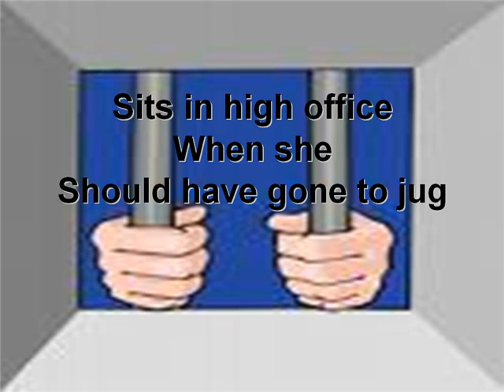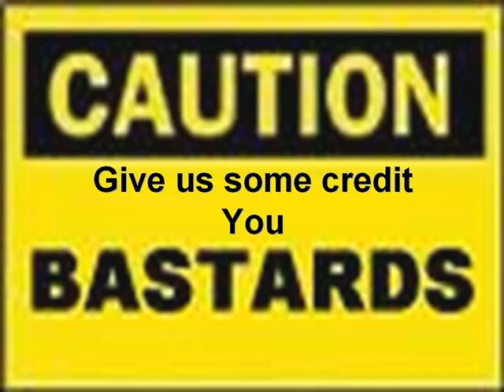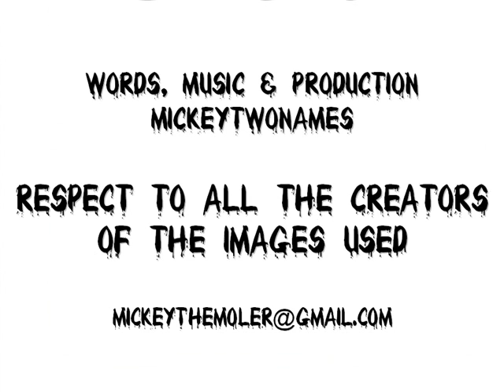The Dishonourable Powder Plot - Part 2 of 3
The second part of a minor polemic (in multimedia ditty form) against the dishonouring of the institution of the UK's  Parliament by it members. You can't make laws for the population and create another set for yourself. It's the two faced audacity that's created public outrage and made me write these songs. They must go.